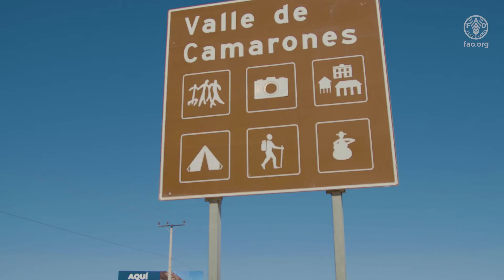Video Ruta del Picaflor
Iniciativa Conservación de Especies que corresponden a la Ruta del picaflor y las Unidades Didácticas